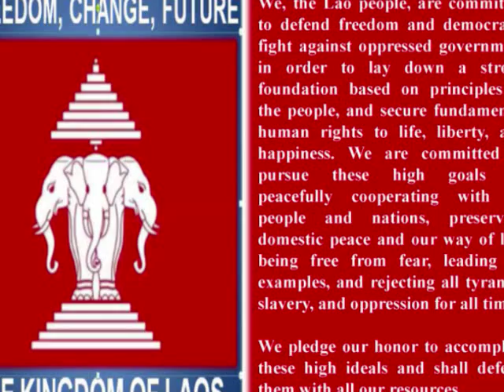ສຽງຕໍ່ສູ້ ຂອງປະຊາຊົນ ລາວ (Lao Battle Cry for Freedom, Part 13 - ນົກສີເຫຼືອງ song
ໂຊກດີ ປີໃຫມ່ 2015.

We, Lao people, are committed to defending freedom and democracy, fighting against oppressed government in order to lay down a strong foundation based on principles of the people, and securing fundamental human rights to life, liberty, and happiness. We are committed to pursue these high goals by peacefully cooperating with all people and nations, preserving domestic peace and our way of life, being free from fear, leading by examples, and rejecting all tyranny, slavery, and oppression for all time.

We pledge our honor to accomplish these high ideals and shall defend them with all our resources.